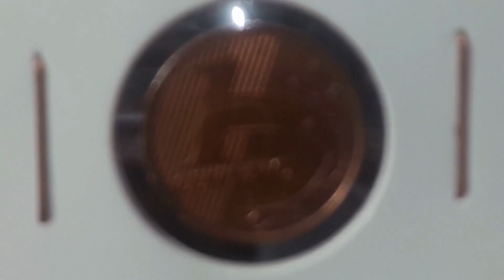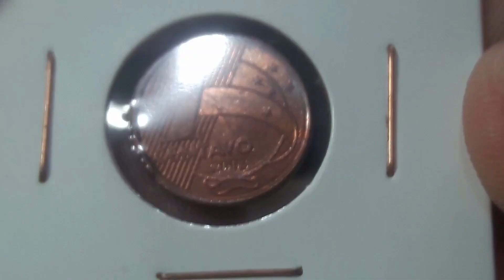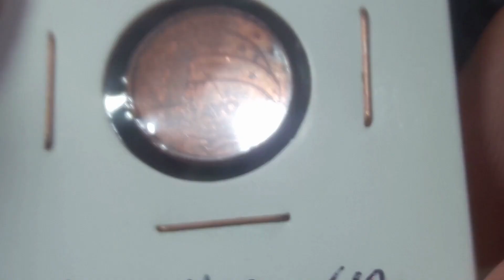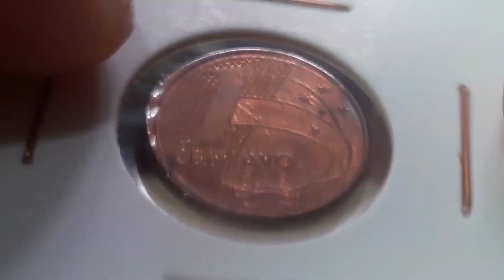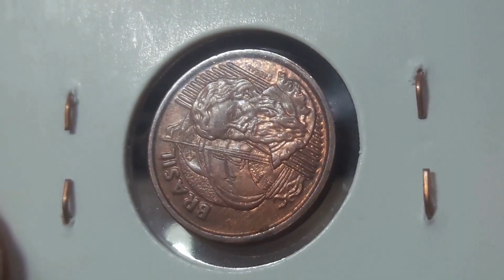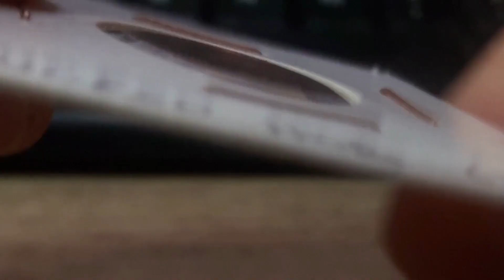1 CENTAVO DE REAL QUE PODE ULTRAPASSAR OS 80 REAIS!!!!!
DESCULPEM E DESCONSIDEREM A FALA BORDO SERRILHADO, A MOEDA É DE BORDO LISO OK!